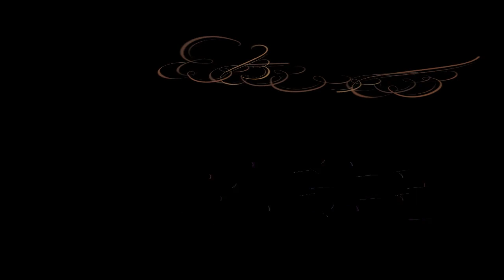Teamwork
Different modes contribute to a single outcome?